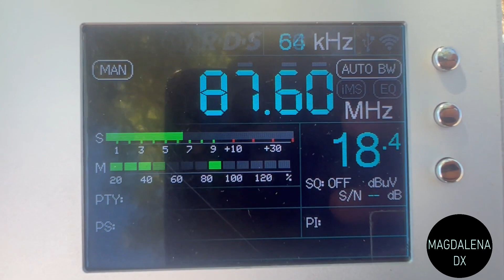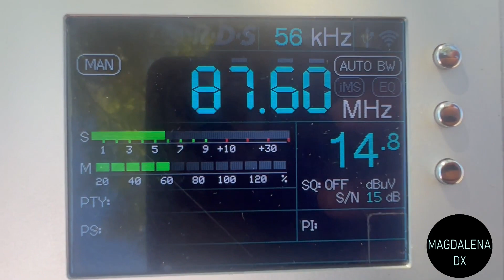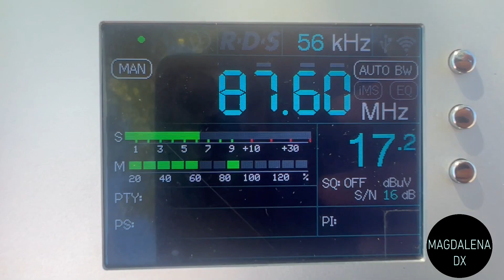COPE Córdoba 87.6 FM desde el Cerro, San Fernando